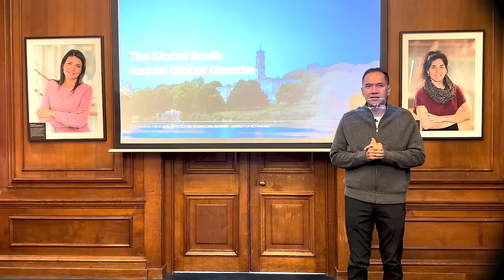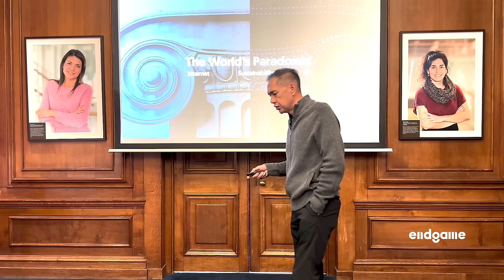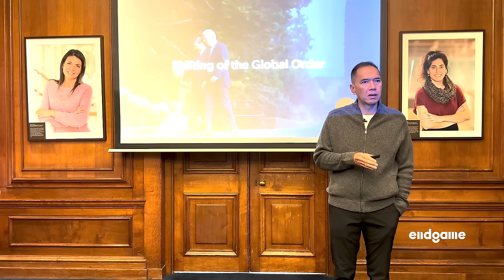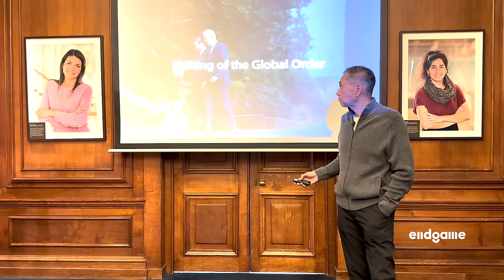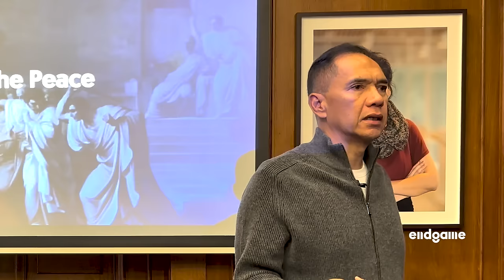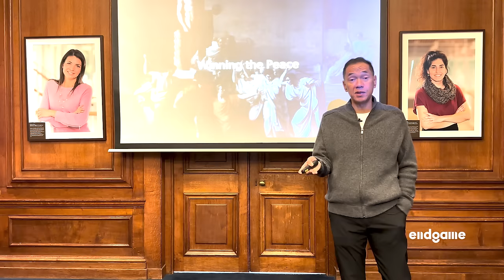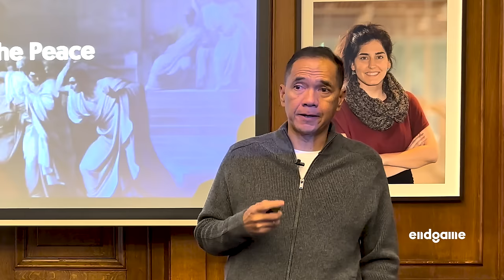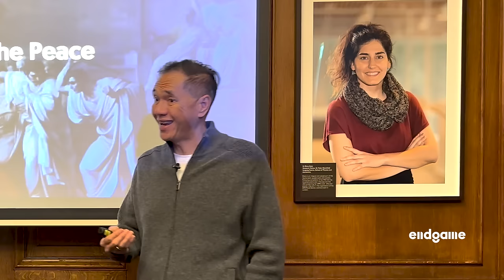America Should Learn to Live with a Multipolar World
Presenting Gita Wirjawan’s Honorary Professorship Inaugural Lecture at the School of Politics and International Relations, University of Nottingham, UK on December 6th, 2023.

This is the first out of two parts of the Endgame UK Venture series.

Chapters:
00:00 - Intro
01:31 - World’s Paradoxes
12:47 - Shifting Global Order
19:02 - Multipolarity: West vs Global South
25:51 - Winning the Peace

Questions from the Audience:
28:03 - QnA 1: What's Lacking in AI Today?
31:32 - QnA 2: Global South’s Foreign Policies
37:07 - QnA 3: Economy vs Ideology
40:40 - QnA 4: China’s Structural Challenge
44:45 - QnA 5: Role of the UN
46:24 - QnA 6: 2024 US Election
49:18 - QnA 7: AI-Migration Relationship

About Gita Wirjawan:
Gita is an Indonesian entrepreneur, educator, and Honorary Professor of Politics and International Relations at the School of Politics and International Relations, University of Nottingham, UK. He is also a visiting scholar at The Shorenstein Asia-Pacific Research Center (APARC), Stanford University (2022—2024).